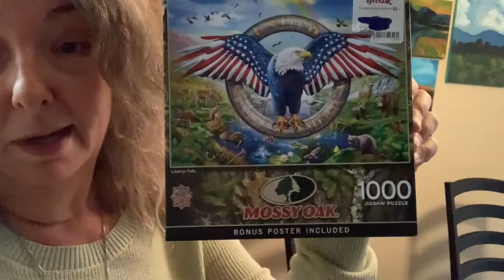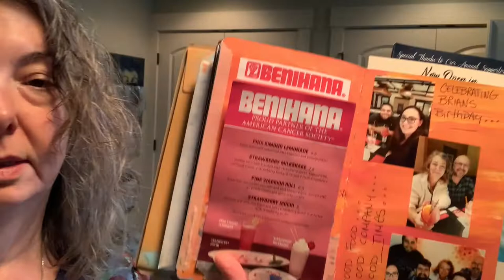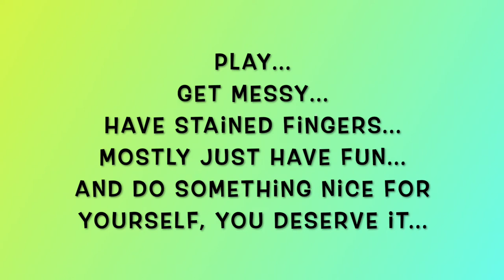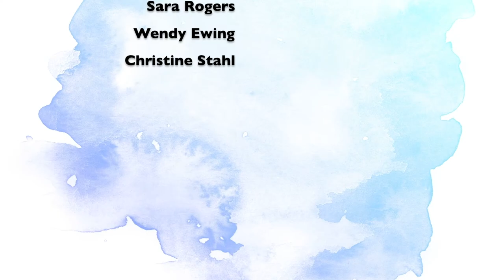My Week In Review 1-2-22 To 1-8-22